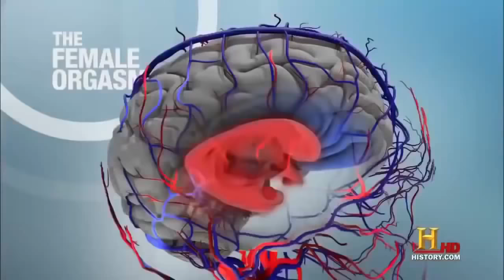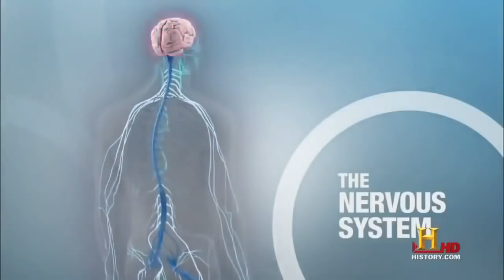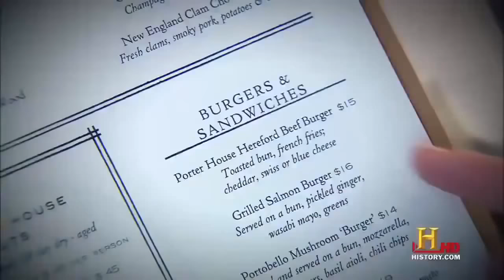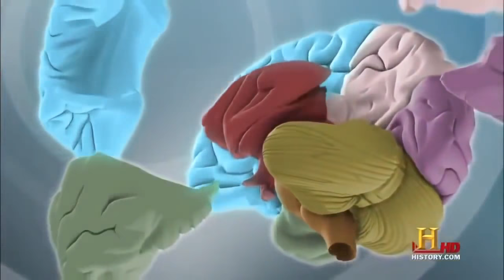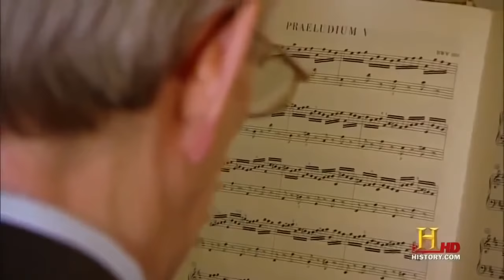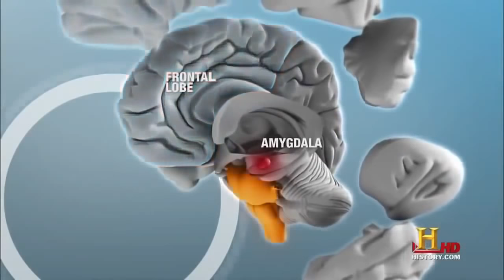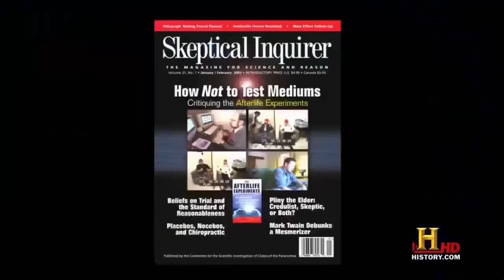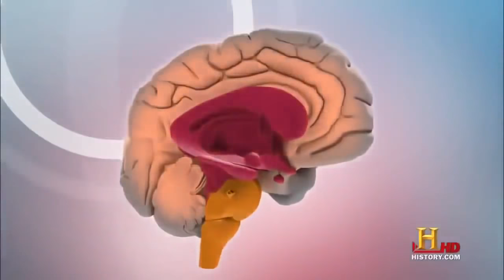The Human Brain Science Discovery Documentary HD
Edited:  I took out the FLE component.